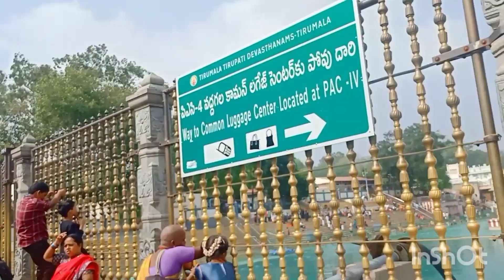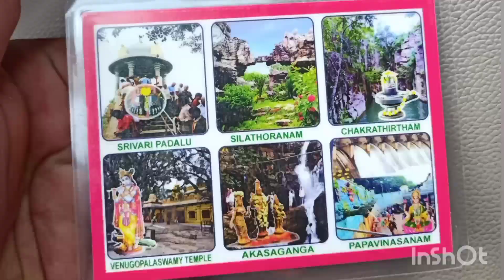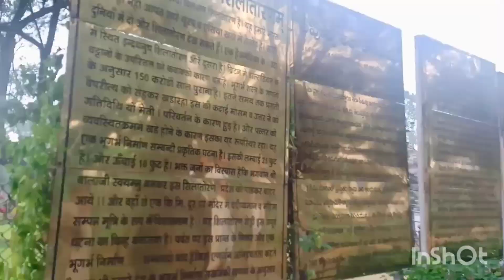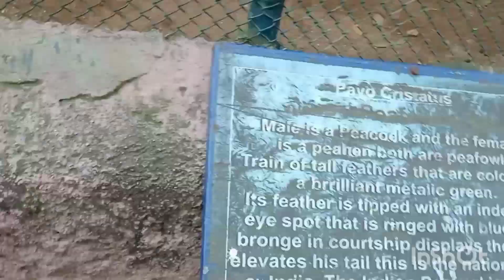tirupatibalaji 🙏 Day-1 bht acche darshan hue Mummy papa ke saath bht enjoy kia 😘travelvlog 👍